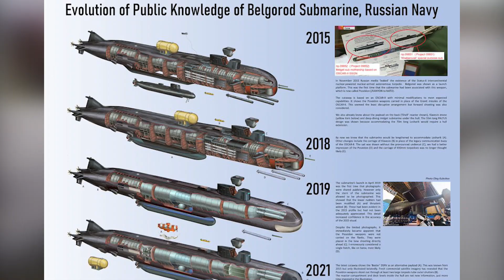ယူကရိန်းကိုစစ်ရှုံးရင် နျူစစ်ပွဲဖြစ်မယ်ဆိုပြီး ကမ္ဘာ့အကြီးဆုံး နျူကလီးယာတိုပီဒို ရုရှားထုတ်ပြ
ယူကရိန်းကိုစစ်ရှုံးရင် နျူစစ်ပွဲဖြစ်မယ်ဆိုပြီး ကမ္ဘာ့အကြီးဆုံး နျူကလီးယာတိုပီဒို ရုရှားထုတ်ပြခြိမ်းခြောက်

မဲခေါင်၊ ဇန်နဝါရီ ၂၀

ဇန်နဝါရီ ၂၀ ရက် ဒီနေ့ ဂျာမနီမှာ အမေရိကန်၊ နေတိုးနဲ့အနောက်မဟာမိတ်စစ်ခေါင်းဆောင်တွေ စုရုံးပြီး ယူကရိန်းကို စစ်ရေးအထောက်အပံ့တွေထပ်ပေးဖို့ အစည်းအဝေးလုပ်နေကြချိန်မှာပဲ ရုရှားဘက်က သူတို့စစ်ရှုံးရင် နျူကလီးယားစစ်ပွဲဖြစ်သွားမယ်လို့ ခြိမ်းခြောက်လာခဲ့ပါတယ်။